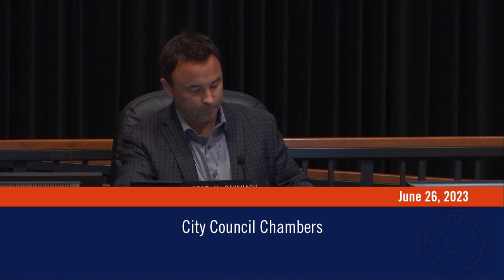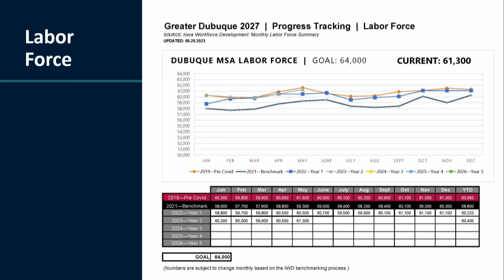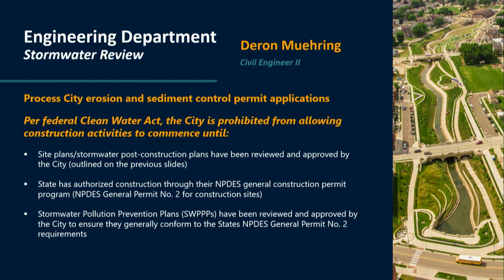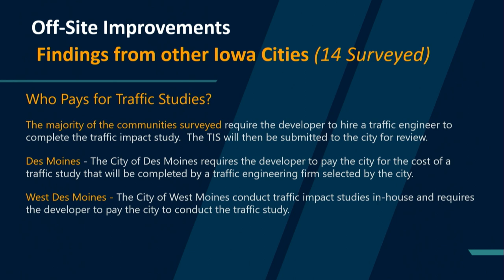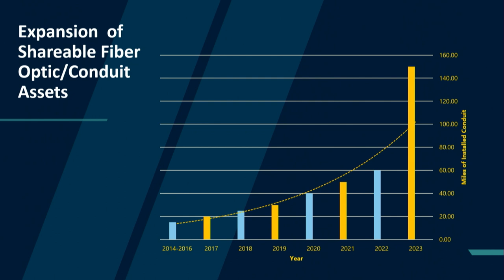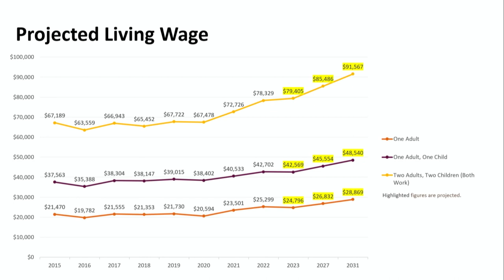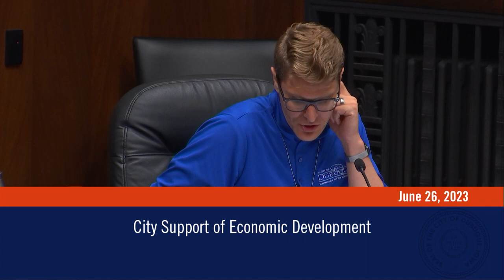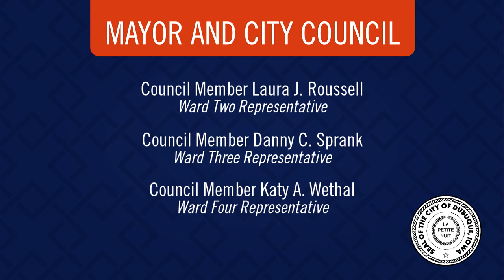Economic Development | Work Session - June 26, 2023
A City Council Work Session on City Support of Economic Development was held on June 26, 2023.

Minutes and agendas for all work sessions and council meetings are available